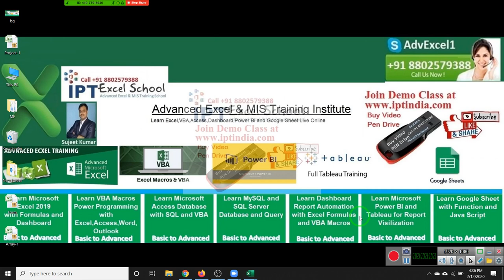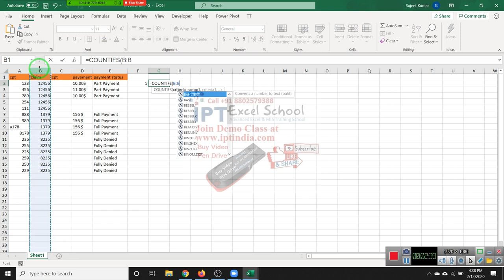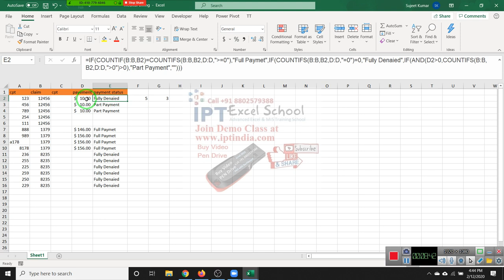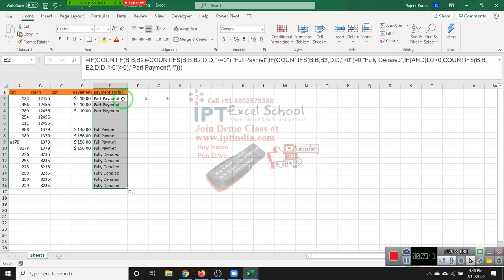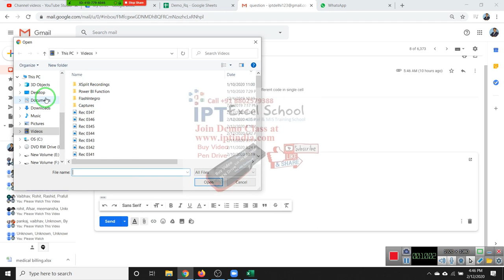Advanced Excel Training